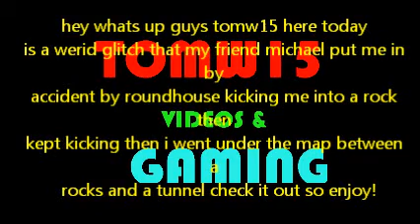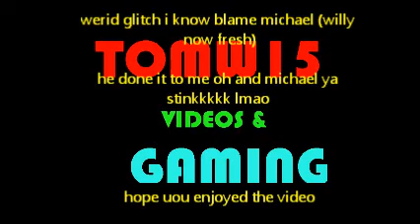crackdown werid under the map glitch (tomw15) with michael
hey guys i was just randomly playing on crackdown with my friend michael aka willy now fresh and he roundhouse kicked me into a rock i couldnt move so he kicked me again and i went under neath the map